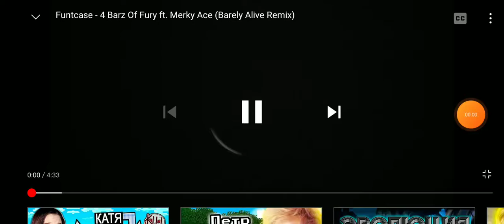26 ноября 2020 г.